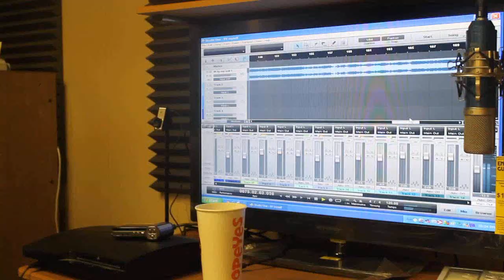Cb'z Go Shark - "By Myself" Music Video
Citi Boy Mafia Music
(C)2012